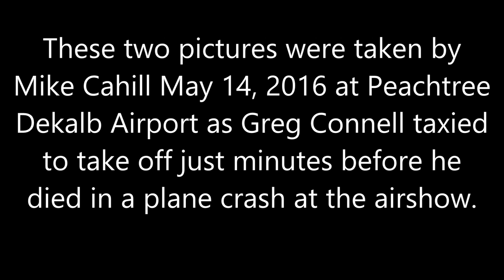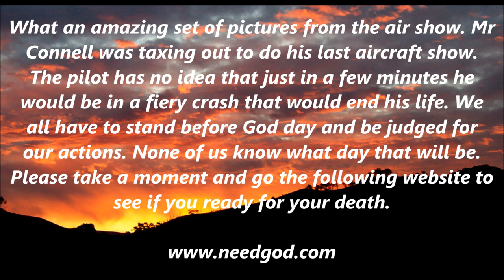Picture of Pilot and Plane just before crash took his life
These amazing pictures were taken on May 14, 2016 at Peachtree Dekalb Airport just minutes before Greg Connell was in a air crash that took his life. Greg Connell was taxing out to do his last air show. The pilot had no idea that just in a few minutes he would be in a fiery crash that would end his life. We all have to stand before God one day and be judged for our actions. None of us know what day that will be. Please take a moment and go to the following site to see if you ready for death